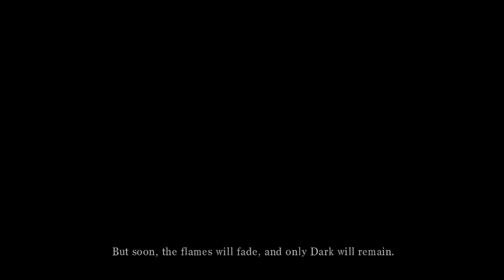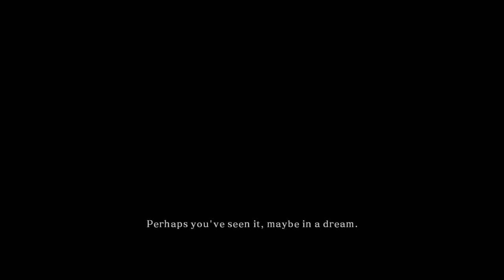Dark Souls Movie All Cutscenes in Souls Trilogy[1080p HD]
This video contains all cutscenes from Dark Souls, Dark Souls 2 SotFS and Dark Souls 3

The Souls series is a series of action role-playing video games created and developed by FromSoftware. The Souls games are played in a third-person perspective, and focus on weapon and magic-based combat with monsters, and exploration. Players battle bosses, interact with the strange non-playable characters, and journey through the medieval-like, interconnected environments in order to progress through the story. The series is particularly notable for its difficulty, a common point of both praise and criticism.